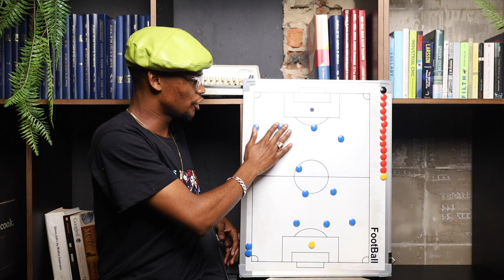EP 126 | MAMELODI SUNDOWNS | SUPRISE RALANI | PSL TRANSFER NEWS | CAF CHAMPIONS LEAGUE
MAMELODI SUNDOWNS, SUPRISE RALANI, PSL TRANSFER NEWS & CAF CHAMPIONS LEAGUE

On today’s episode I discuss all things Mamelodi Sundowns as Suprise Ralani has been announced as their latest signing from Cape Town City as the PSL transfer window has just opened up. In the Extra time segment I discuss the CAF Champions League and as Mamelodi Sundowns have been drawn alongside Al Ahly,Al-Hilal & Al Merrikh in the CAF Champions League.